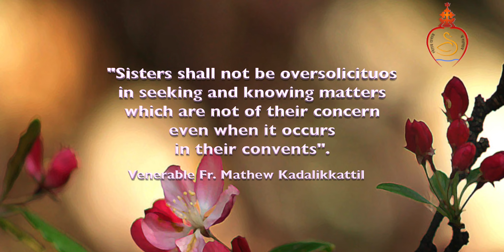Words of the Founder: Venerable Fr. Mathew Kadalikkattil, the Founder of Sacred Heart Congregation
Words of our Founder Father, Venerable Fr. Mathew Kadalikkattil, are fountains of inspiration. Knowing the Founder is knowing the spirit of the Congregation which in turn leads to deepening in the charism. Pray that the Words of the Founder bring blessings to all viewers.